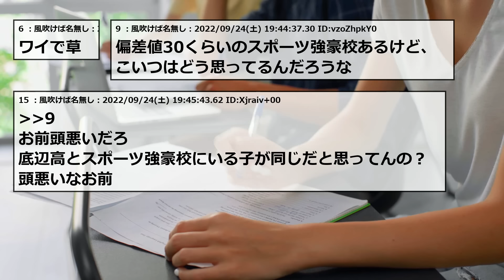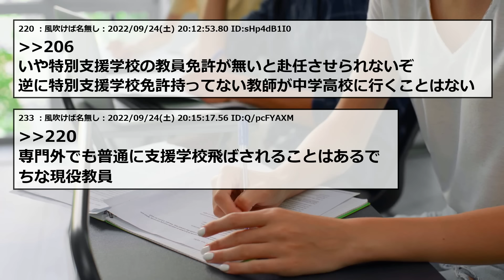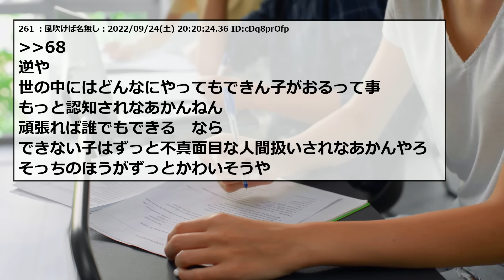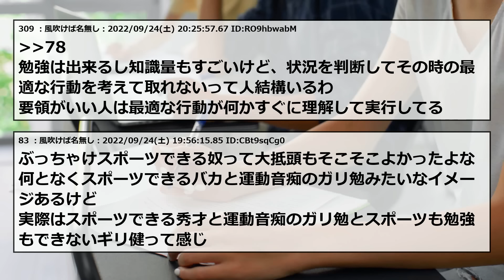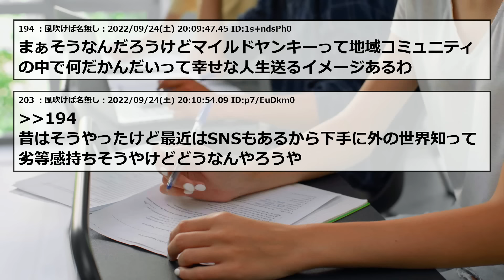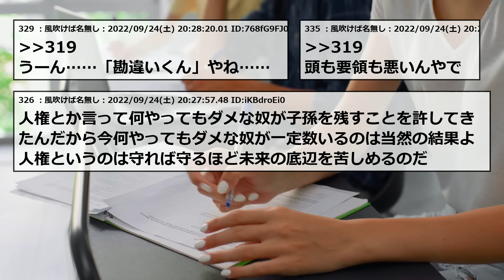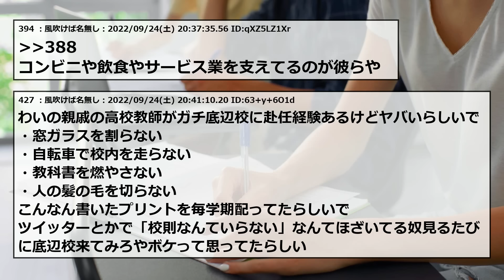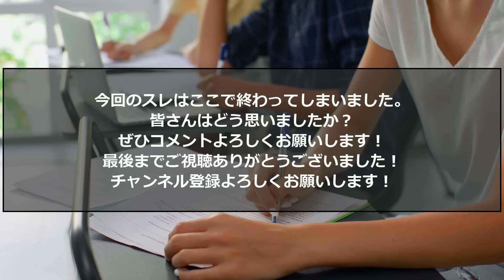【2chまとめ】底辺高には『勉強できなくても音楽とかスポーツならできる子』すらいない。【ゆっくり】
2ちゃんねる・5ちゃんねるのスレまとめです！
紹介して欲しいスレがあったらコメントで教えてください！

元タイトル：教員「底辺高には『勉強できなくても音楽とかスポーツならできる子』すらいない。」

5ch使用許可申請済み